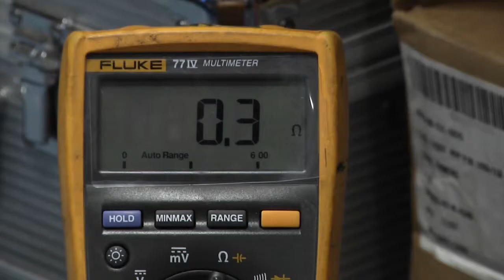Hometown Hero: EMFN Delgado from Tucson, Az.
Electrician's Mate Fireman Christopher Delgado, from Tucson, Az., talks about his hometown, why he joined the Navy and his tour aboard USS Enterprise (CVN 65). For fun and exercise, Delgado enjoys riding his bicycle aboard the aircraft carrier. The ship is deployed on its 22nd deployment and will be deactivated after it returns. (U.S. Navy video/Released)